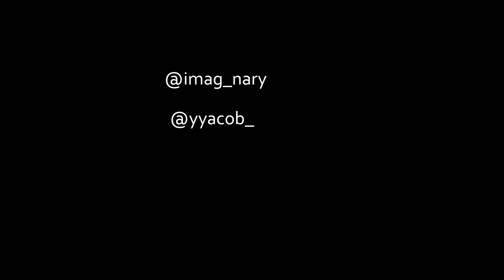ian berry - i gotta eat fs (prod yyacob) visual